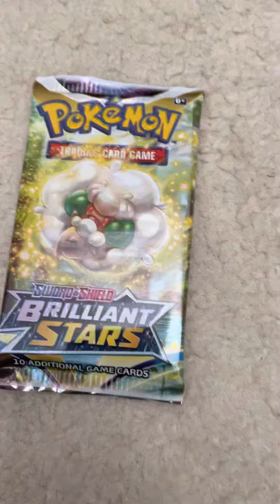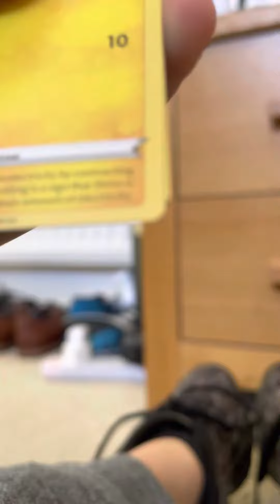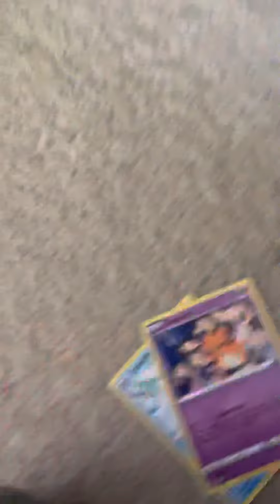So another pack AND…